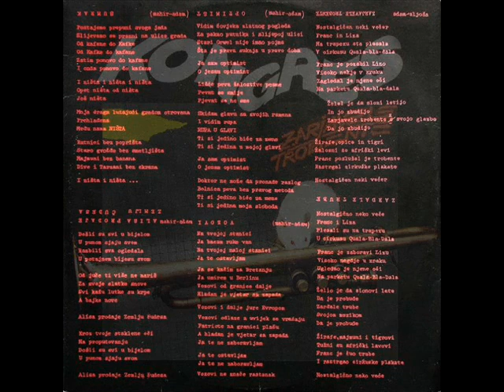DJEVOJKA NA SNIJEGU - KONGRES (1984)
Zarjavele Trobente (1984)